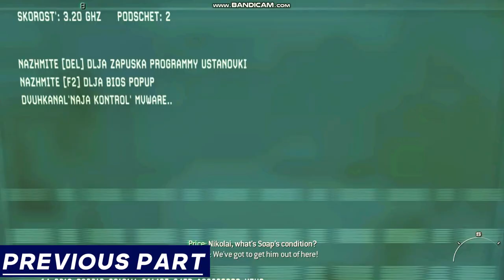CALL OF DUTY MODERN WARFARE III MISSION 03 PART#02 | BLACK WOLF ALPHA